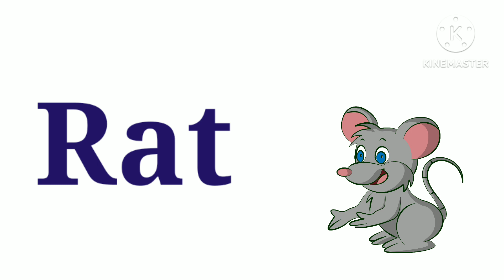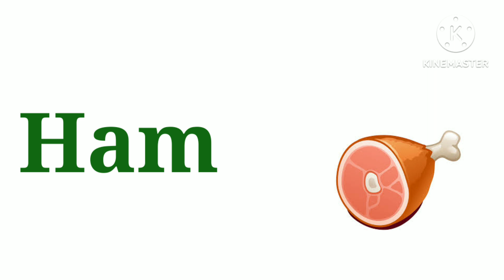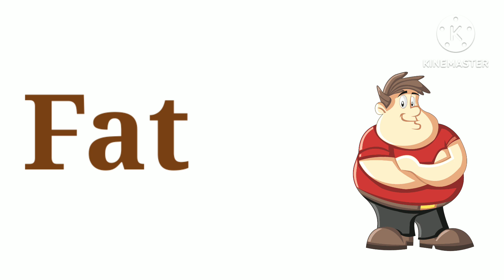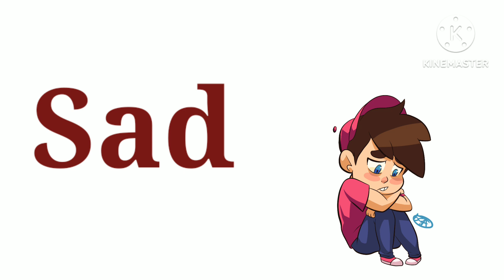Three Latter Words | a Sound Words | Three Latter Words In English | a Sound Words For Kids Video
Three Latter Words In English
Sound of a
A Sound Words
Three Latter Words
Kids Toons

My Channel Kids Toons

Sound Of a